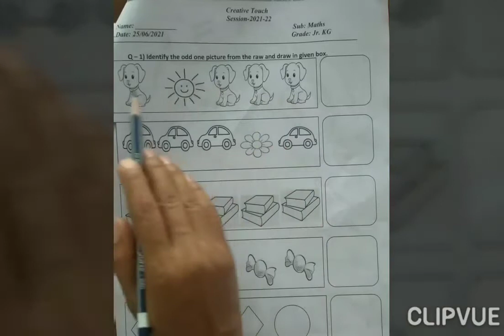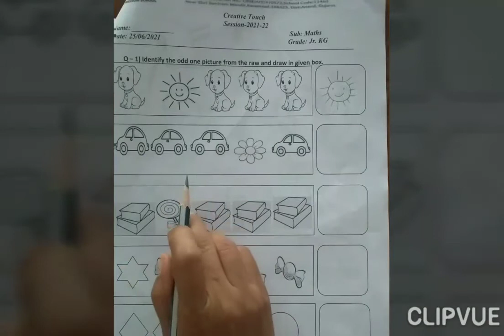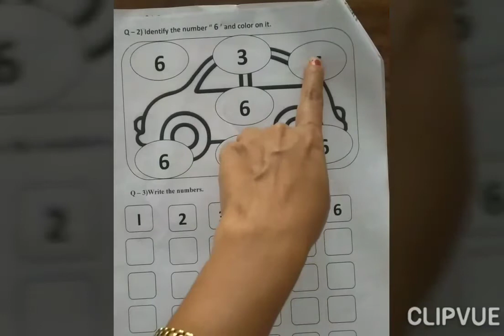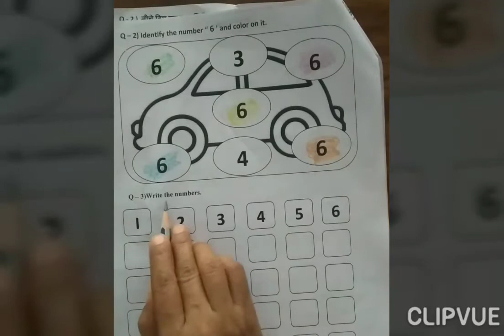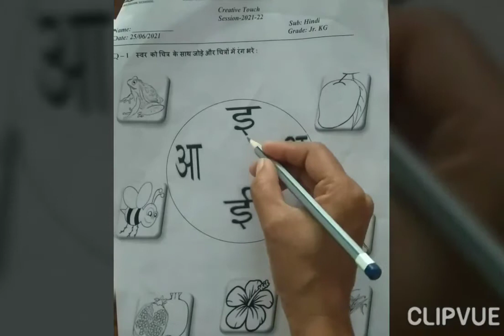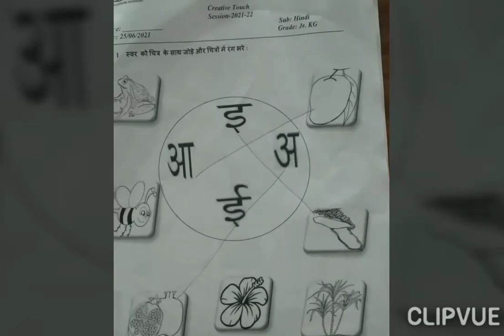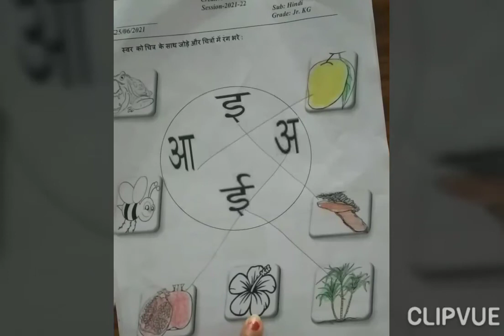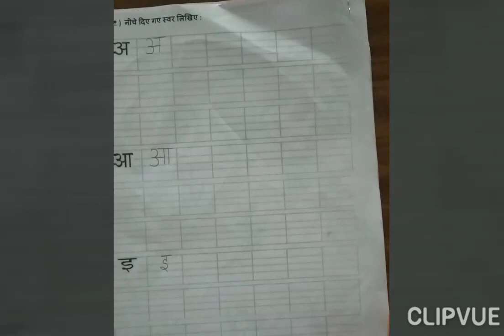Jr.Kg Maths and Hindi Worksheet Solution on 25-06-2021